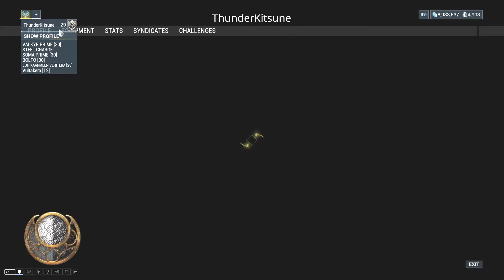[Mastery Test] Warframe - Middle Master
Filially got to Master Rank 29. This test is fun, when you have the right build.

Developed by Digital Extremes
Published by Digital Extremes and IAHGames(PC)